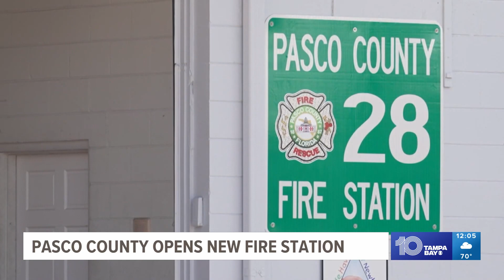Pasco County opens new fire station in Land O' Lakes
Pasco County Fire Rescue opened Station 28, which is aimed to speed up response times due to its position in the heart of the county.